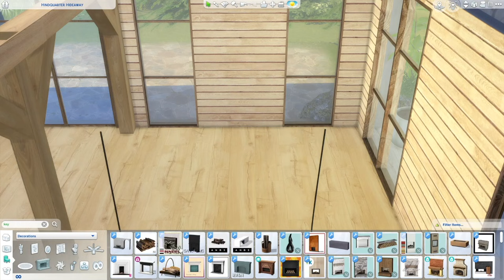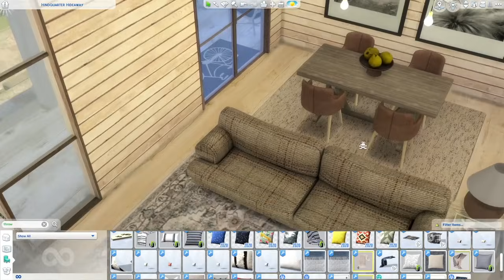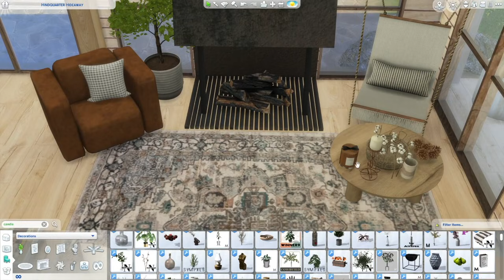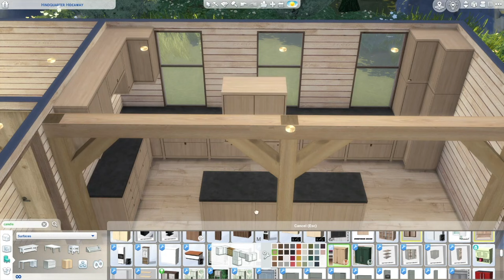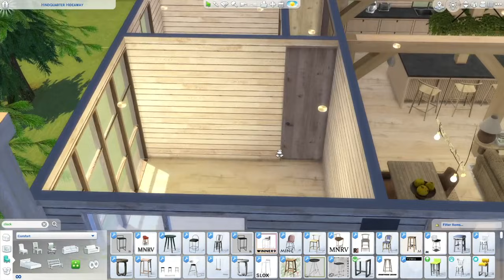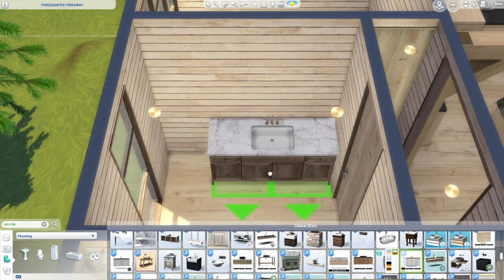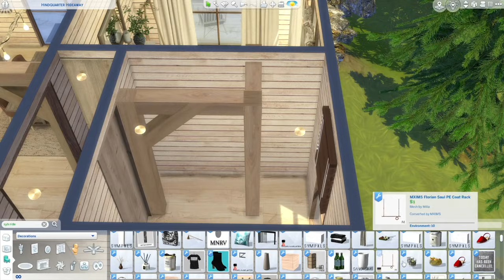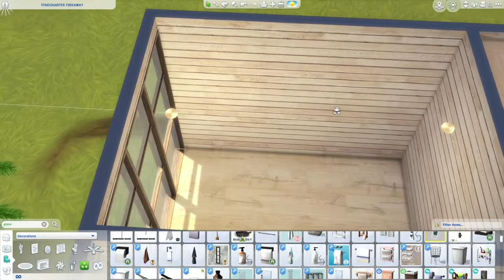VACATION CABIN || Sims 4 || CC SPEED BUILD + CC List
Hey guys ! Anyone else feels like getting away this weekend ? :) If you have watched my videos, you know I love a cozy interior and love a mountain wood cabin with a big fireplace ... just perfect for a weekend getaway :)

Photo Gallery from 24:29

Download the lot on The Sims 4 Gallery - ID: AbricotDesign (Include Custom Content)
Lot in "Brindleton Bay" - name of lot "Dachshund's Creek"  - lot size 30x20

Figure It Out - Volcan Peaks
Next to Me (Acoustic Version) – Lvly
Get Over Here - Station Story
Red Cedar - View Points
Something Different – CLNGR
Tomorrow - Jimmy Wahlsteen
Take Me Out to California - Craig Reever
I'll Get Over You - Loving Caliber